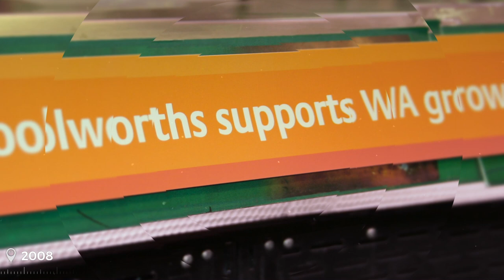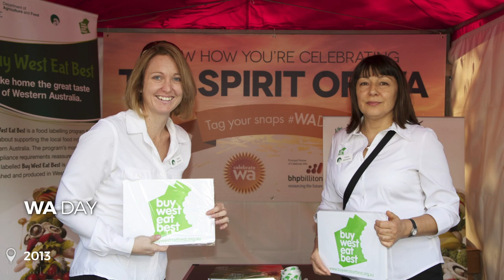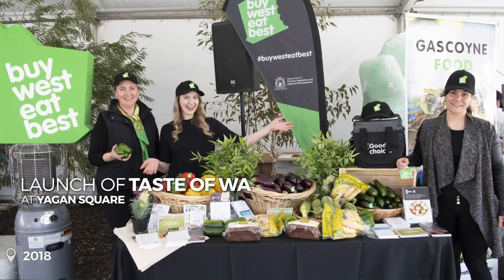Buy West Eat Best, Celebrating ten years